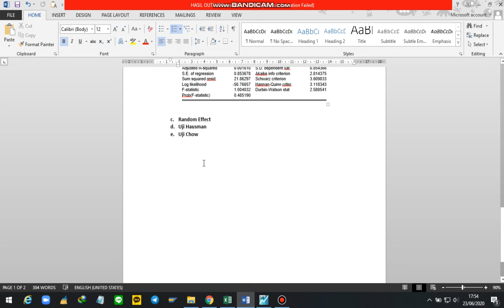03 Eviews Series: Random Effect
This video is how you run a Random Effect model on Eviews. I use Eviews 10.